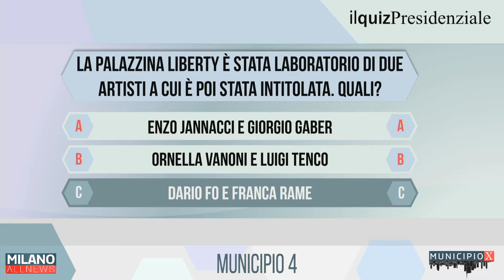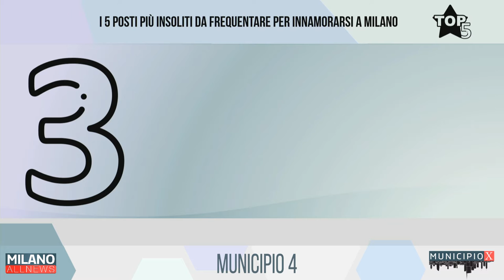Municipio X - Oscar Strano (Municipio 4)